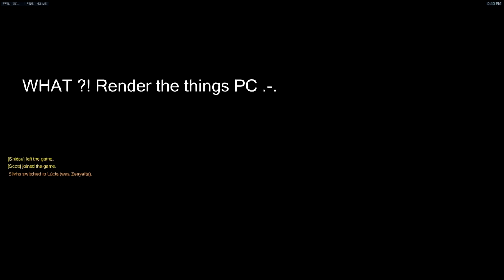A DPS Mercy is a happy Mercy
I realize this is terribly edited xD
Don't mock me too much ;(